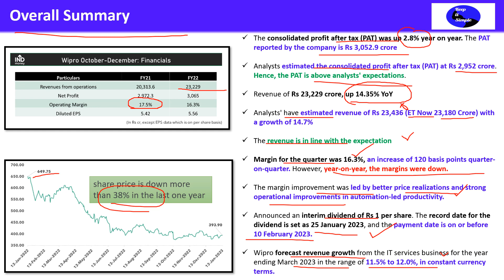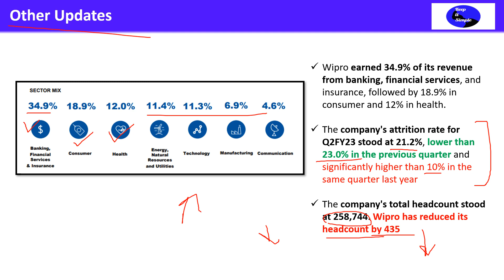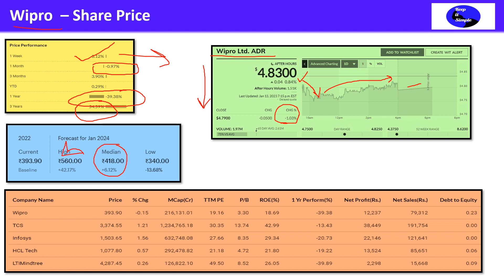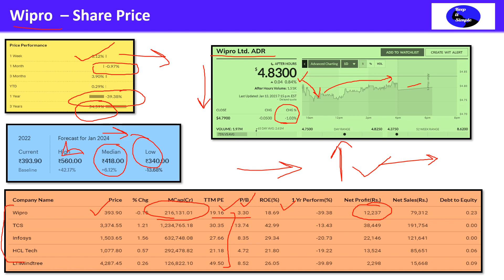Wipro Q3 Results - A simple summary of Q3 financial results of Wipro!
This video is in Hindi and covers the following topics:

Wipro Q3 Results (13 Jan 23)
Q3 profit up 2.3% YoY to ₹3,053 crore
Better than expectation results
क्या हमें Wipro का Share लेना चाहिए?

The consolidated profit after tax (PAT) was up 2.8% year on year. The PAT reported by the company is Rs 3,052.9 crore

Analysts estimated the consolidated profit after tax (PAT) at Rs 2,952 crore. Hence, the PAT is above analysts' expectations.

Revenue of Rs 23,229 crore, up 14.35% YoY

Analysts' have estimated revenue of Rs 23,436 (ET Now 23,180 Crore) with a growth of 14.7%

The revenue is in line with the expectation

Margin for the quarter was 16.3%, an increase of 120 basis points quarter-on-quarter. However, year-on-year, the margins were down.

The margin improvement was led by better price realizations and strong operational improvements in automation-led productivity.

Announced an interim dividend of Rs 1 per share. The record date for the dividend is set as 25 January 2023, and the payment date is on or before 10 February 2023.

Wipro forecast revenue growth from the IT services business for the year ending March 2023 in the range of 11.5% to 12.0%, in constant currency terms.

Wipro earned 34.9% of its revenue from banking, financial services, and insurance, followed by 18.9% in consumer and 12% in health.

The company's attrition rate for Q2FY23 stood at 21.2%, lower than 23.0% in the previous quarter and significantly higher than 10% in the same quarter last year

The company's total headcount stood at 258,744. Wipro has reduced its headcount by 435